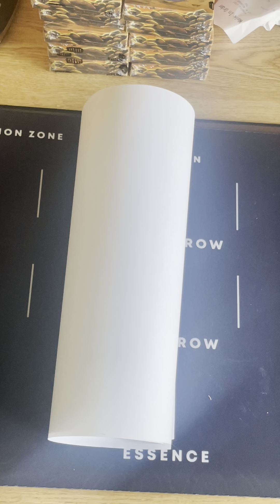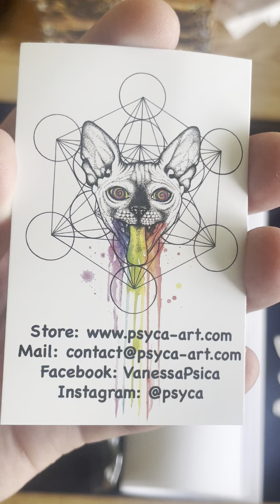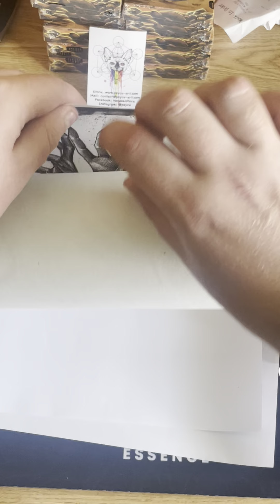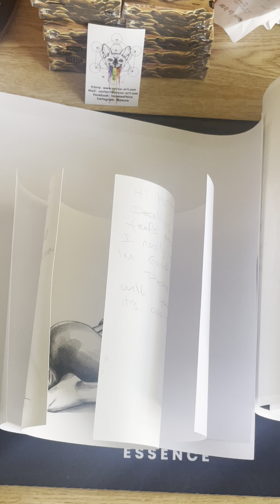Art reveal of Psyca Art 🖼️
Welcome! Here's trying to make some Youtube Content.

Please drop Vanessa at ￼Psyca Art a follow, or check her out on YouTube, Instagram or there shop online. As they have some wonderful art work for sale!